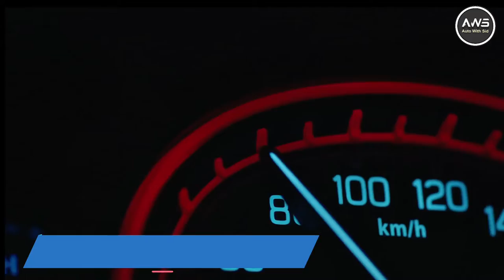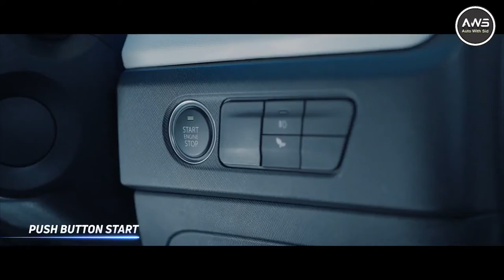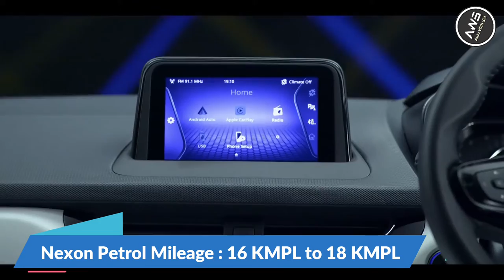10 लाख में सबसे अच्छी SUV | Top 5 Best SUV Cars Under 10 Lakhs On Road In India 2021 | Auto With Sid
10 लाख में सबसे अच्छी SUV | Top 5 Best SUV Cars Under 10 Lakhs On Road In India 2021 | Auto With Sid